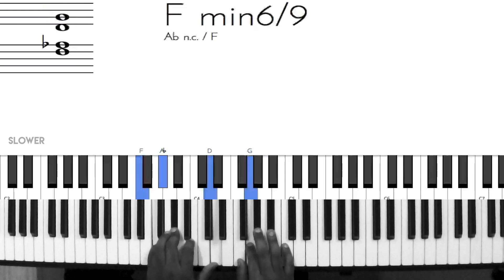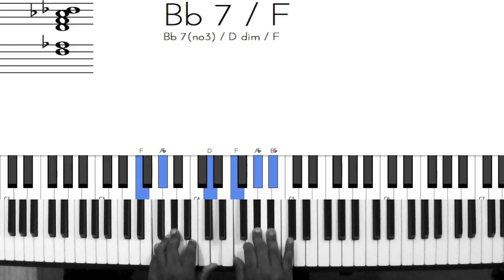Riff #780 - Nathaniel School of Music